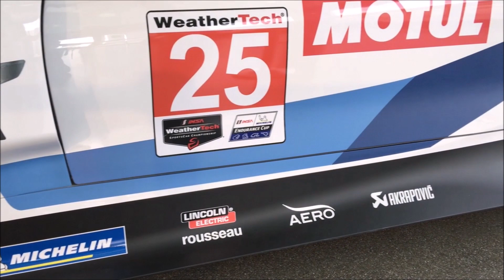2020 BMW M8 GTE V8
Motor: V9 90° mit BMW TwinPower Turbotechnologie
Zylinder: 8
Ventile: 4
Hubraum: 3.981 ccm
Leistung: 500 bis 600 PS
Höchstgeschwindigkeit: 285 km/h
Fahrwerk: Doppel-Querlenker an Vorder- und Hinterachse
Vierfach verstellbare Stoßdämpfer
Stabilisatoren mit Schnellverschluss
Räder: BMW Aero Felgen 12,5 x 18 Zoll vorne / 13 x 18 Zoll hinten
Reifen: Michelin 30/68 R18 vorne / 31/71 R18 hinten
Elektronik: BMW-Motorsport-Software für Motor-, Getriebe- und Fahrunterstützungsfunktionen, Rear-View-Kamerasystem mit Objekterkennung
Chassis: DMSB-zertifizierter Sicherheitsüberrollkäfig (FIA-zertifiziert), Mischbaukarosserie mit Carbon Core, Außenhaut aus CFK mit Schnellwechselkonzept
Abmessungen: 4.498 mm Länge, 2.234 mm Breite, ca. 1.212 mm Höhe
Radstand: ca. 2.880 mm

Der BMW M8 GTE war das erste Rennfahrzeug von BMW M Motorsport, das vor seinem Serienpendant zum Einsatz kam. Im Januar 2018 absolvierte der GT-Sportwagen bei den 24 Stunden von Daytona sein erstes Rennen. Die große Stunde des BMW 8er Coupé schlug wenige Monate später bei den 24 Stunden von Le Mans. Dort feierte der neue BMW Sportwagen für das Luxussegment seine Weltpremiere. Als Basismotor für den BMW M8 GTE wählten die BMW M Motorsport Ingenieure in enger Abstimmung mit ihren Kollegen der BMW M GmbH den BMW S63T4. Der V8-Motor mit BMW TwinPower Turbo Technologie kam erstmals im neuen BMW M5 zum Einsatz. Die enge Verbindung zwischen Serie und Rennsport war eine der Prämissen in der Entwicklung des BMW M8 GTE. Die Erkenntnisse aus den Renneinsätzen mit dem neuen Fahrzeug flossen unmittelbar in die Serienentwicklung ein. Gleich in seiner ersten Saison feierte der BMW M8 GTE in der IMSA-Serie zwei Siege, 2019 folgte der bislang größte Erfolg. Bei den 24 Stunden von Daytona gelang Connor De Phillippi, Augusto Farfus, Philipp Eng und Colton Herta der Sieg in der GTLM-Klasse.